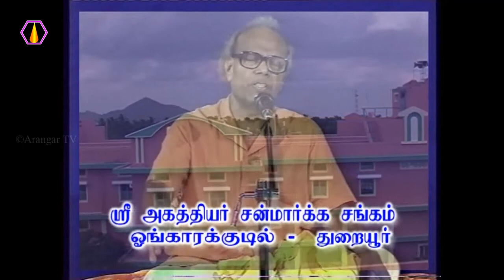மனம் லயப்பட என்ன வழி?